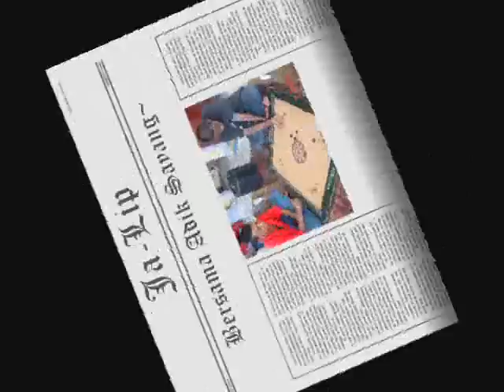B336 malacca Chapter 2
our homies in apartment bbu malacca 2005.